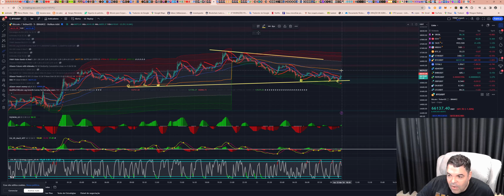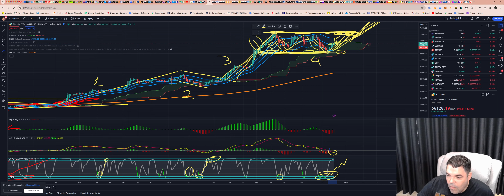Bitcoin (BTC) - Análise RETIFICADA dessa movimentação da BTC hoje às 10:09, 23/04/2024!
Opere na Bybit:
Bybit Copy Trading-account:

TWPvSrVQbDq4wyYiWTg2ubdqCfFhPkdiRw